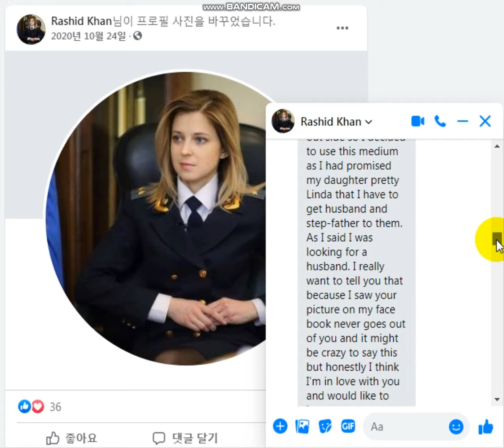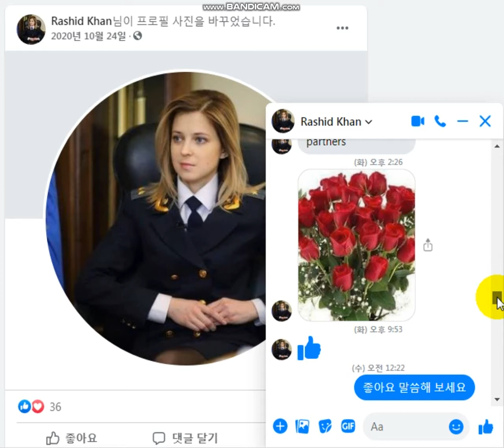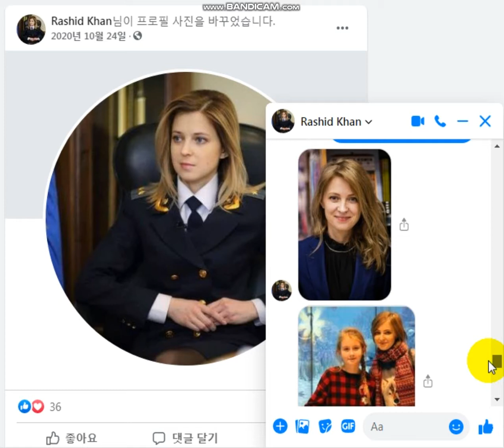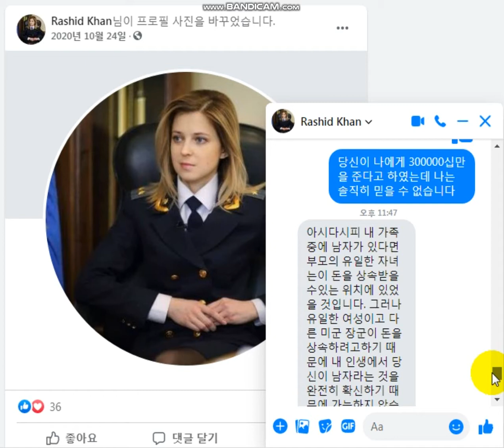미 여군 사칭 사기꾼 여기 보안 회사에 약 150 만 달러가 있습니다 Rashid Khan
제가 말씀 드리고 싶은 것은 실제로 여기 보안 회사에 약 150 만 달러가 있습니다.이 돈은
    체포 당시 사담 후세인의 금고에서 압수 한 돈. 이제 당신은 나의 가장 친한 친구, 나의 사랑, 그리고 나의 남편으로서 나에게 매우 가깝습니다.
 내가 믿을 수 있고이 비밀을 공유 할 수있는 유일한 사람, 나는이 돈을 외교 면제 택배로 당신의 나라로 옮기고
    나의 임무가 곧 끝나고 당신의 나라에서 당신을 만날 때까지 미래에 대한 우리의 투자를위한 돈입니다.
    나는 여전히 정부를 위해 일하고 있기 때문에 당분간은이 돈을 미국에 보관하거나 보낼 수 없습니다. 제 역할을 할 신뢰할 수있는 사람이 없기 때문입니다.
    가까운 친척. 따라서 나는 당신이 당신의 나라에서 그것을 받기 위해 나의 친척처럼 행동하기를 바랍니다. 솔직히이 나라를 떠나기 전에이 돈을 빨리 옮기지 않으면
    나는 그것을 잃을 것이고 그것은 또한 나를 정부에 노출시킬 것입니다